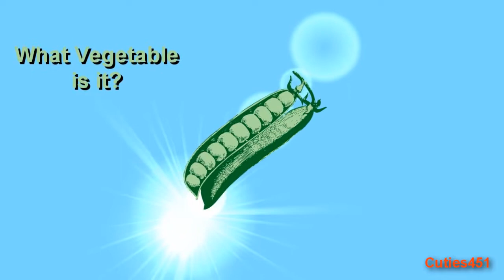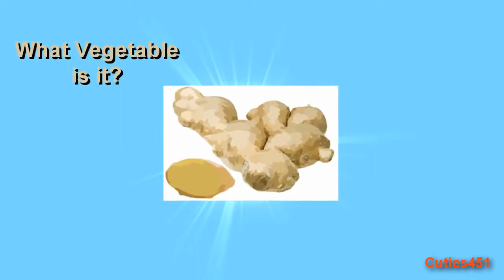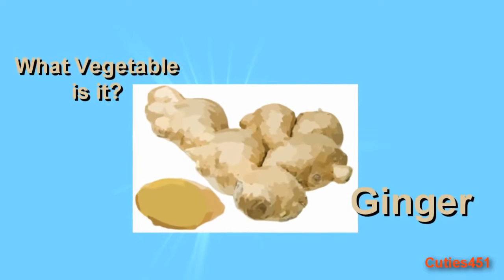Learning Vegetables For Children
Learning children about vegetables by English, funny video for kids